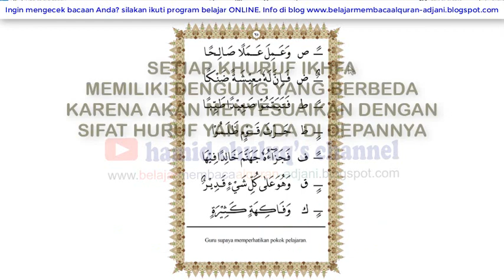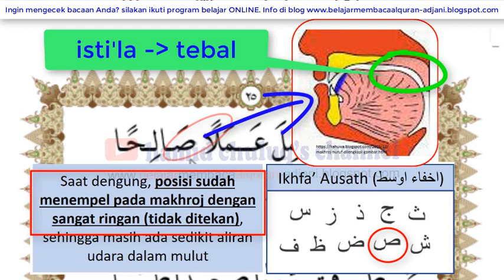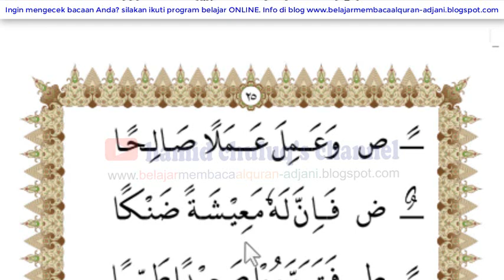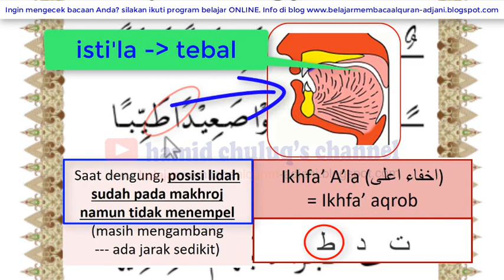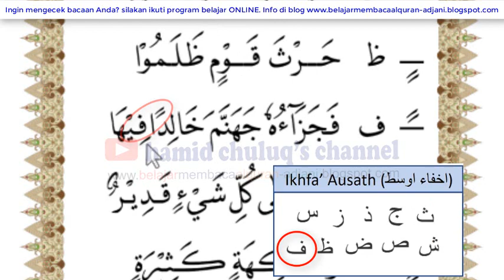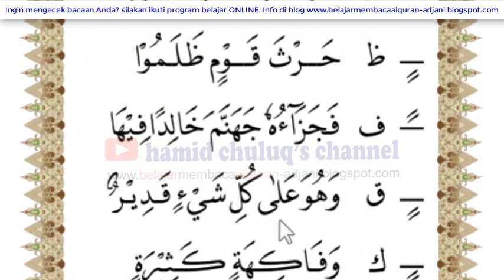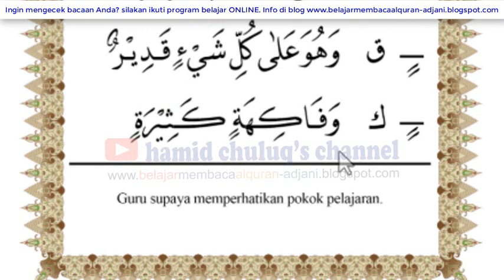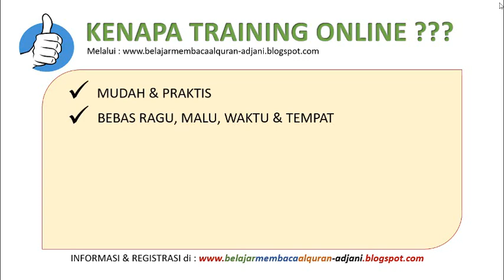Belajar mengaji ikhfa Bag 2, Metode Adjani jilid 4 halaman 25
Mencontohkan cara membaca ikhfa pada saat tanwin bertemu huruf huruf isti'la, sehingga dapat memahami perbedaan dengung yang teradi pada masing-masing huruf

Video ini merupakan bagian dari Materi video Belajar Membaca Alquran Lengkap dari NOL sampai MAHIR dengan Metode Adjani.

InsyaAllah siapa pun dapat mulai Belajar mengaji ikhfa Bag 2, Metode Adjani jilid 4 halaman 25 di mana pun dan kapan pun.

Share/bagikan kepada orang-orang terkasih, insyaAllah akan menjadi amal jariyah kita semua.

Atau Silakan Anda cari video di Youtube dengan cara mengetik : Metode Adjani Jilid halaman .

Jika Anda ingin menghadirkan paket buku Adjani, silakan pesan ke 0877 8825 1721.
Kami juga siap melayani pembelian paket & program pelatihan untuk sekolah yang ingin menggunakan metode ini sebagai buku paket panduan pembelajaran dengan target siswa mampu membaca Alquran dengan tartil dalam 4 semester (dari Nol).

Berikut Gambaran isi belajar mengaji iqro dari masing-masing jilid Metode Adjani :

JILID 1
• Belajar cara membaca huruf hijaiyah (Alif hingga Ya) dengan harokat fathah (A), kasroh (I) dan dhummah (U), Dalam video disertai dengan penjelasan Makhroj & sifat Huruf

JILID 2
• Mulai belajar membaca huruf sambung dengan cara dikenalkan pada jenis-jenis posisi dan bentuk huruf. Bacaan panjang, harokat tanwin.

JILID 3
• Melatih makhroj huruf, terutama huruf-huruf yang mirip/sulit, Cara membaca huruf bertasydid, Alif Lam syamsiyah & Qomariyah, Cara membaca mad wajib & mad Jaiz (bacaan panjang 6 ketuk)

JILID 4
• Belajar cara membaca Nun & Mim tasydid
• Memahami cara membaca huruf fawatihussuwar, seperti ; Nun, Qof, Ha, Ya dan lainnya
• Memahami cara membaca nun mati/tanwin dan Mim Sukun ketika bertemu huruf hijaiyah, dijelaskan secara terinci pada masing-masing huruf. Cara membaca huruf mati yang bertemu dengan huruf yang mirip atau sejenis (idghom)

JILID 5
• Belajar cara waqof, disertai Latihan membaca Alquran dengan semua teori yang telah diberikan.

JILID 6
Merupakan jilid pengayaan (latihan) sebagai sambungan latihan pada jilid 5 Metode Belajar Membaca Alquran Adjani. Latihan ini mendukung program belajar mengaji anak, belajar mengaji iqro, belajar mengaji al quran

JILID 7
Menjelaskan pelajaran tajwid (teori & contoh) secara jelas, lengkap dan terinci, sehingga Anda (anak) yang telah belajar & mampu cara membacanya (karena telah dijelaskan pada jilid 1 – 5) menjadi lebih faham lagi dengan lebih mendalam tentang hukum tajwid.

JILID 8
• Jilid 8 ini merupakan jilid terakhir yang merupakan lanjutan dari penjelasan tajwid pada jilid sebelumnya, yaitu teori (belajar ngaji) bacaan ghorib & musykilat, seperti ; isymam, imalah, nun iwadh, saktah, tanda waqof, tashil, dan lainnya.

InsyaAllah semua materi di atas akan disampaikan melalui channel :   hamid chuluq's channel
semoga bermanfaat, aamiiin .